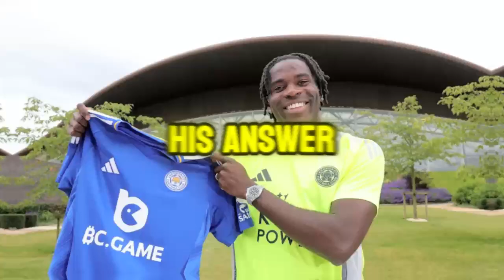"DREAM" TRANSFER! LEICESTER TRANSFER NEWS! LEICESTER CITY NEWS!